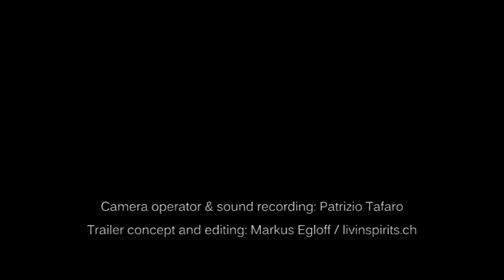BOBOK theatre 2012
BOBOK theatre

from and with: Marc Oosterhoff / Chloé Bolliger / Charlotte Engelbert / Laura Hagemann / Naïma Bärlocher / Sebastian Kläy / Shahaf Michaeli / Julian Mücke
(Celine Re / Alexander Iwanov / David Melendy)

Direction: Grigory Lifanov

The play is inspired by a short story by Fyodor Dostoyevsky titled "Bobok," published for the first time in 1873. This ironic story about decadence and literary creativity is framed as an excerpt from the diary of a frustrated writer named Ivan Ivanitch. Lazy, uninspired and always drunk Ivan Ivanitch does not succeed as an author. He's about to crack: Is he able to write serious literature or should he simply earn money with advertising? He is stuck in confusion, and tortured by his other selves who question his abilities and skills as a writer.

One day he attends the funeral of a casual acquaintance and falls into contemplation in the graveyard. He hears the voices of the recently deceased and buried, and he listens to their conversations. They discuss personal and political scandals, and they have decided that the "inertia" of consciousness allows them to converse even while in the grave. As the deceased prepare to reveal all of the shameful details of their earthly lives, Ivan Ivanitch interrupts their shameless and chaotic expression of their inner desires, and he is distressed that depravity exists even in the grave but hopeful that he finally has something to write about.

In the staging under the direction of Grigory Lifanov the students of the Dimitri Theatre School have researched the physical expression and interpretation of madness, decadence and paranormal, transcendental impressions end effects -- Bobok -- the in-between of life and afterlife...

Make Up and Choreography created by the students and supervised by
Stephanie Metzner and Corinna Vitale

video production:
camera operator, sound recording: Patrizio Tafaro